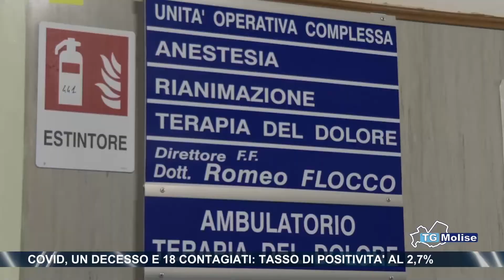Covid, un decesso e 18 contagiati: tasso di positività al 2,7%